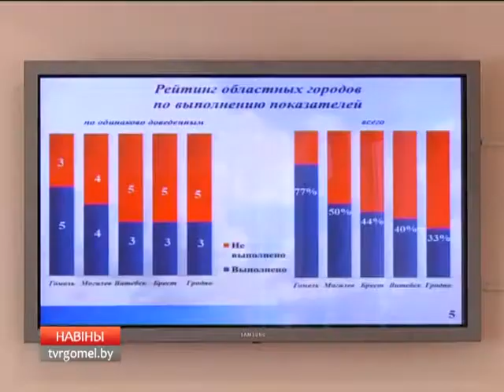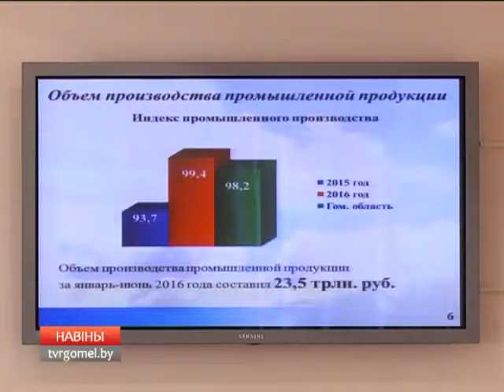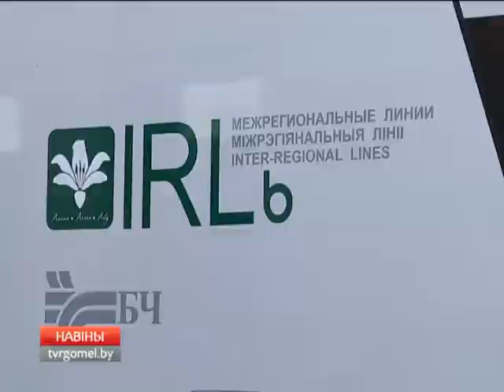05 08 2016 НОВОСТИ